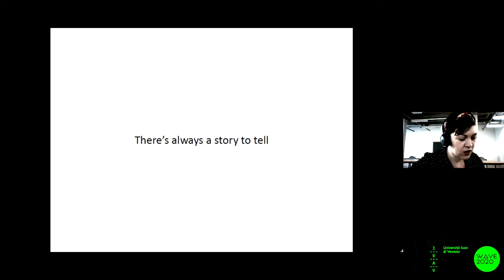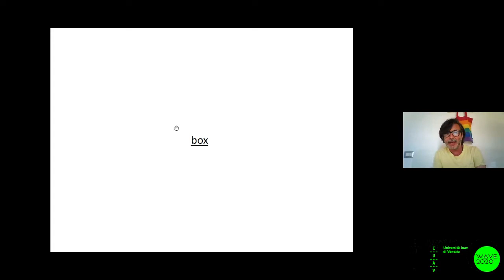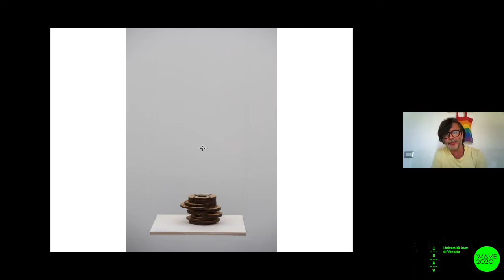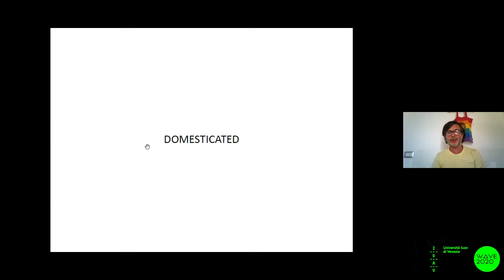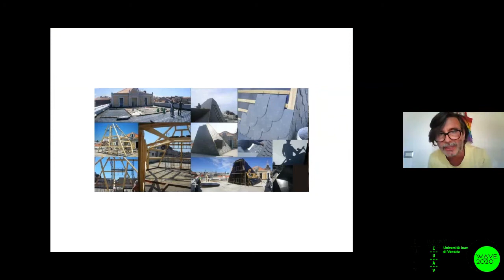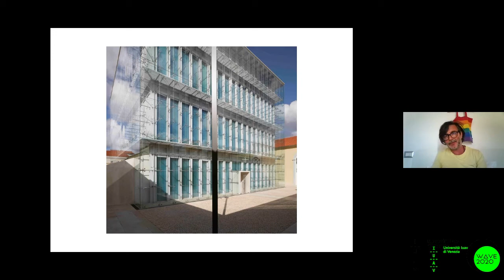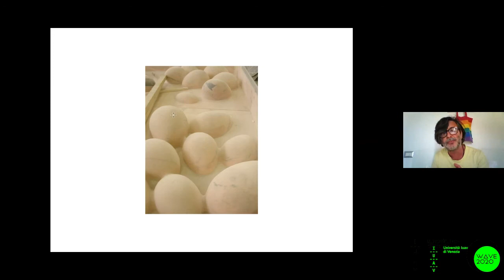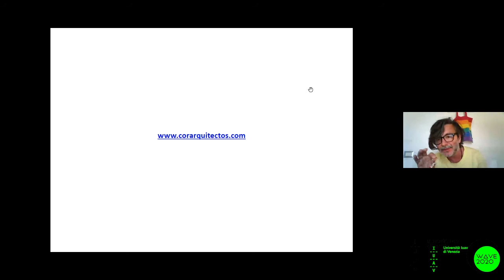W.A.Ve. 2020 conference - COR Arquitectos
COR Arquitectos - Live Conference
with Roberto Cremascoli